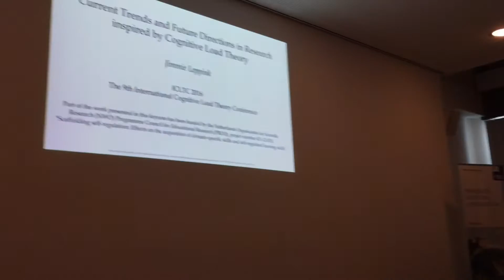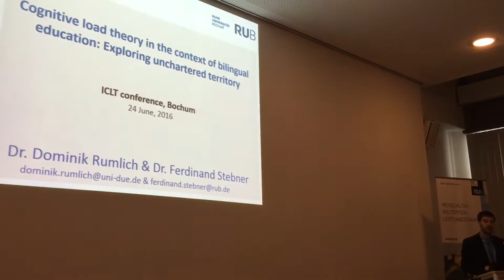9th International Cognitive Load Theory Conference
The 9th ICLTC in Bochum, Germany. Finest research, great food and exciting excursions. See you next year in Wollongong, Australia.